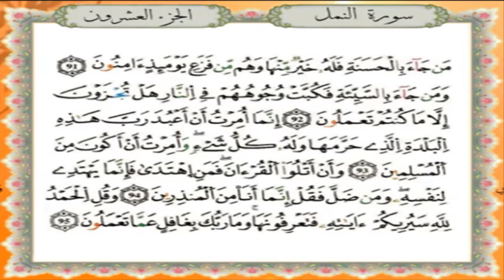سورة النمل برواية قالون عن نافع - القارئ نبيل حتيم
تلاوة سورة النمل برواية قالون عن نافع المدني - القارئ المغربي نبيل حتيم